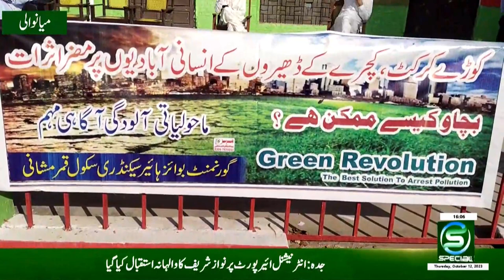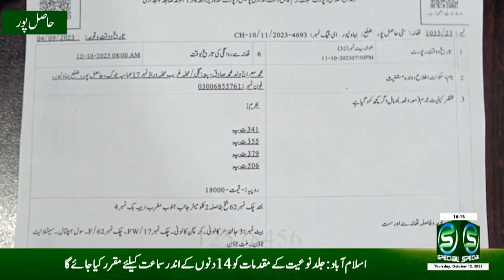Maqami Maloomat Nama 4 PM 12-10-2023 | Special Tv | News Bulletins | @specialtvpk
OUR PROGRAMS
• Awam Special
• Maloomat Nama
• Health Special
• Guftugu
• Education Special
• Hamaray Quaid e Azam
• Timeline Pakistan
• Kisan Special
• Subh Special (Morning Show)
• Islami Masharat
• Dastak
• Chupay Khazanay
• Iqbal aur Nonehal
• Character Education